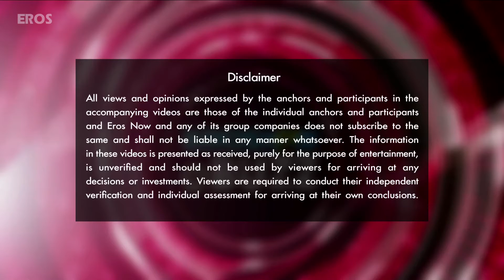Harshvardhan Kapoor wows female fans | Bollywood News | ErosNow eBuzz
Harshvardhan Kapoor hosts Mirzya Special Screening.